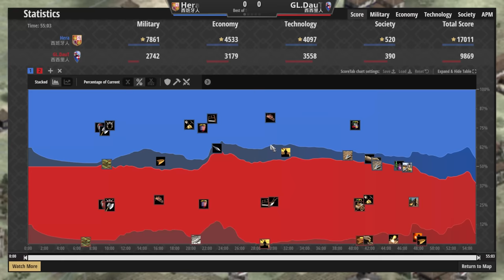【世紀帝國2決定版】Hera天梯對決Daut，宗教裁判所對決西西里第一次十字軍東征+研究忠誠信仰！宗教戰爭鹿死誰手！？【2800+】